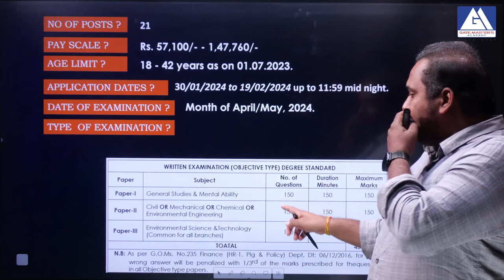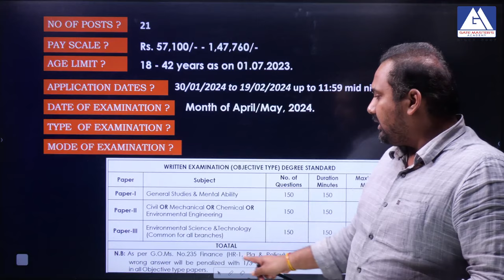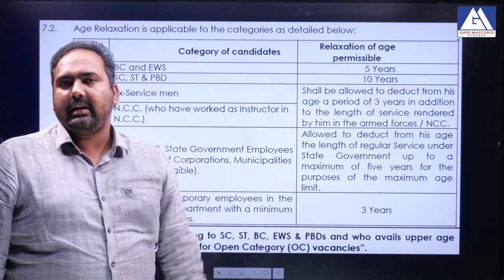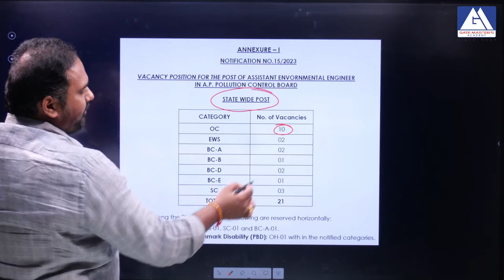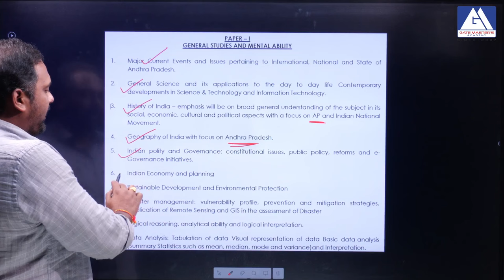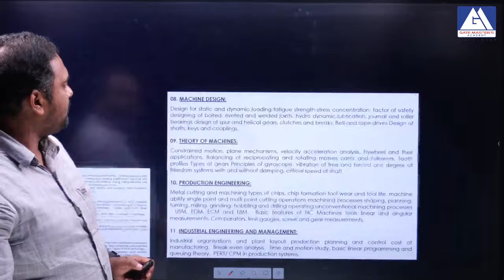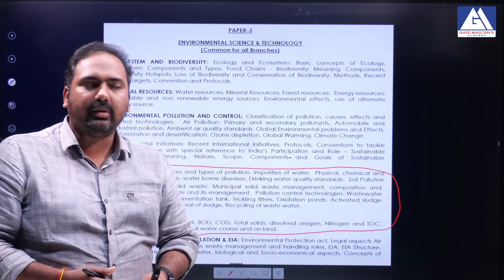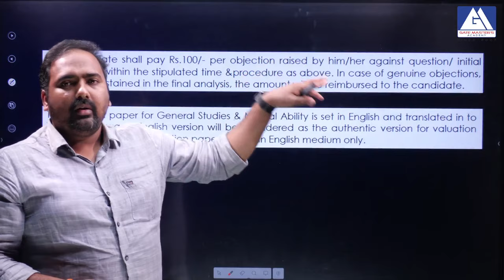AP - AEE Posts in Pollution Control Board | APPSC & TSPSC | AEE, AE & POLY. LECT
Gate Master's Academy is the No.1 institute for civil & Mechanical students. It was established by Dr.K.V. Krishna Reddy (Ph.D. from IISc Bangalore) in 2007. Gate Master's Academy is a name synonymous with success in ESE/GATE/TSPSC/APPSC/SSC exams. Gate Master's Academy was established to serve civil & Mechanical students for their Higher Studies through Gate exams and PSU jobs which are related to GATE scores. We have our own Methodology in teaching so that each and every student can understand the concepts without memorising formulae. Quality Teaching